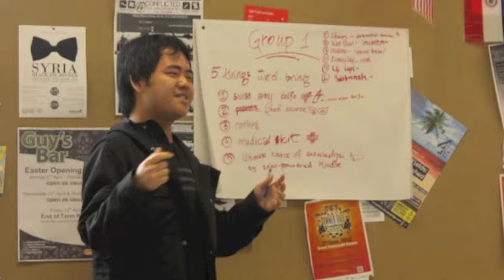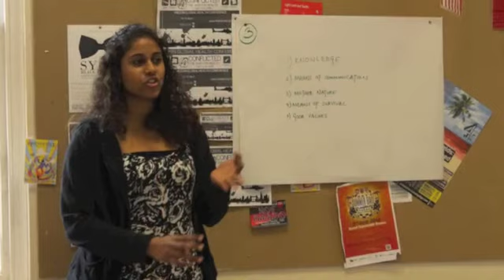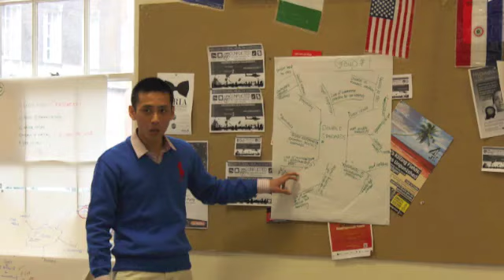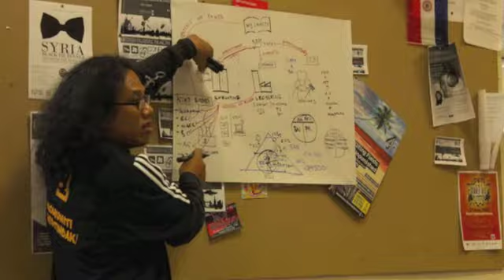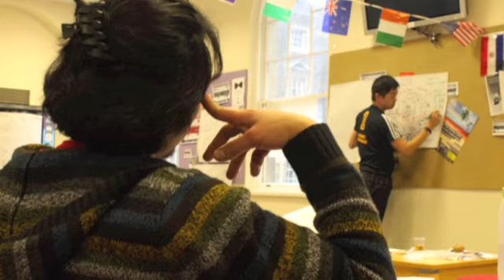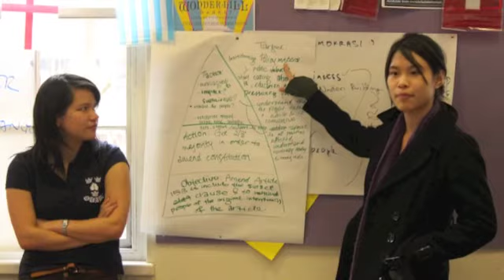London, 8.4.2012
IdolaDemokrasi UKTour made its final 4-leg stop at London on 8.4.2012. YAGs were formed. Malaysian students were activated. Hope for a better Malaysia continues to burn. Photos by Low Wen Zhen and video by Audrey Lim. Thank you all in UK for organising the tour. Move with us!